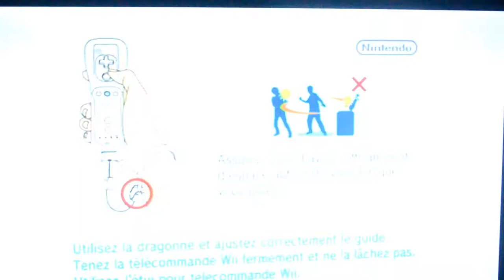Dirt 2 - Test Game